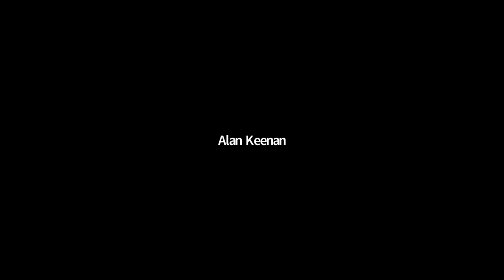Career Talk (Academia) - Professor Miles Padgett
Professor Miles Padgett Holds the Kelvin Chair of Natural Philosophy in the school of physics and astronomy at the university of Glasgow and is PI of the quantum imaging Hub. His research focuses on optical physics and in particular optical momentum. An optical spanner for spinning micron-sized objects; use of orbital angular momentum to increase the capacity of communication systems; and an angular form of the Einstein-Podolsky-Rosen quantum paradox.

Here he talks about his journey after his PhD from working for a consultancy to coming back to academic life.

Watch the other videos in the webinar.